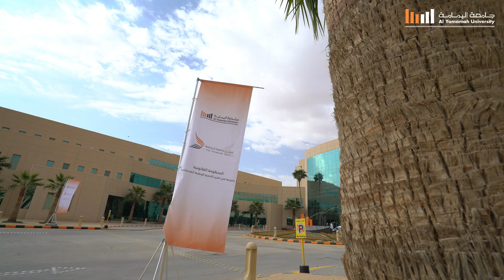للقاءات منتدى جامعة اليمامة 2024